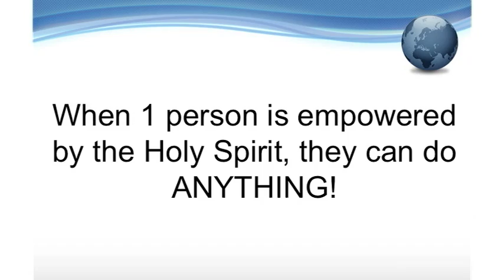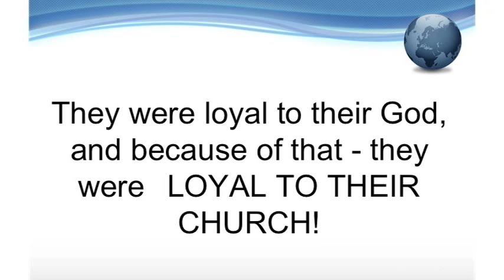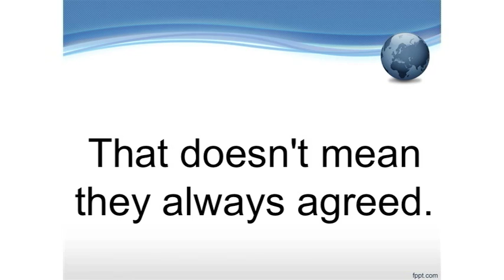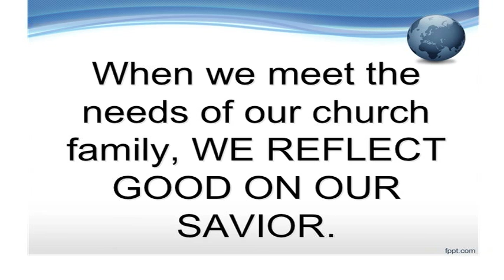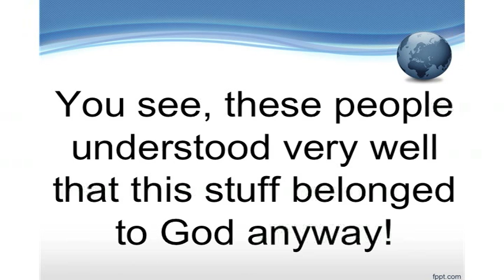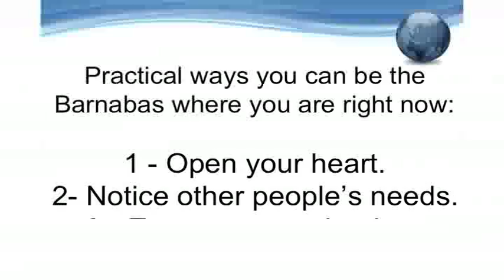Calvary Baptist La Verne Pastor Lincoln Dial " One Heart And Soul". Apr. 12, 2020